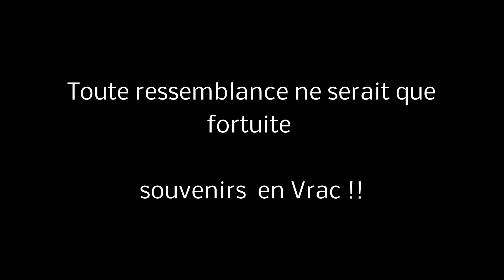Les départs de la section kayak Guénette 2022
Vidéo souvenir pour le départ des élèves qui quittent la section sportive kayak du collège Guénette en Juin  . Bon vent à Cédric, Lison , Gwada, Anna , Lison et Swann